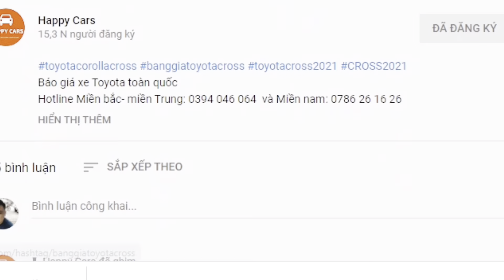✅ Bảng giá xe tải Van Suzuki Blind 2024 mới nhất | Giá lăn bánh xe tải 5 tạ, 6 tạ giá rẻ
Báo giá xe Suzuki toàn quốc
Liện hệ hoặc kết bạn Zalo để được hỗ trợ.